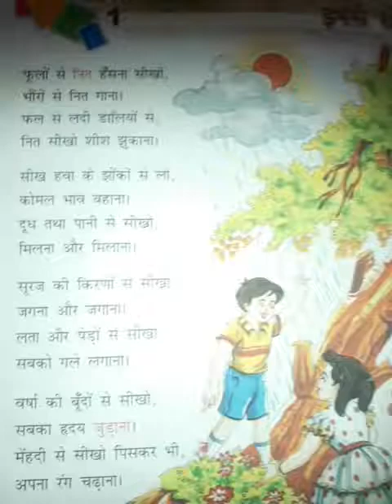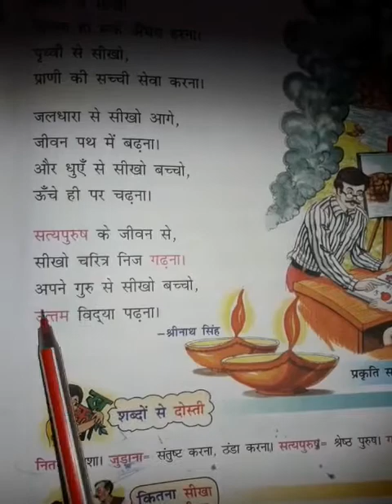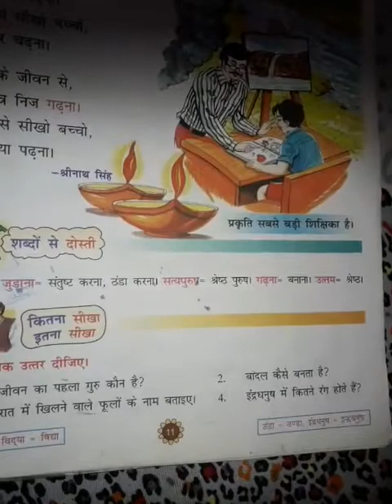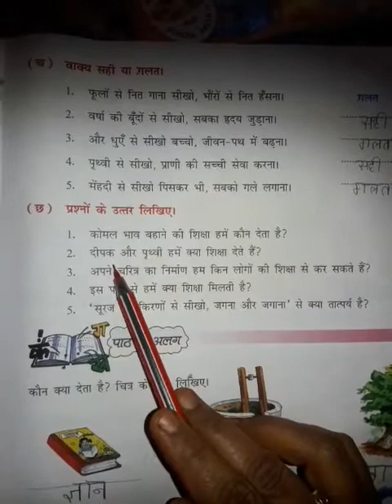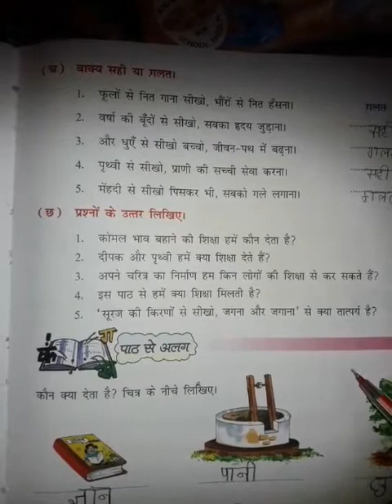7 November 2020